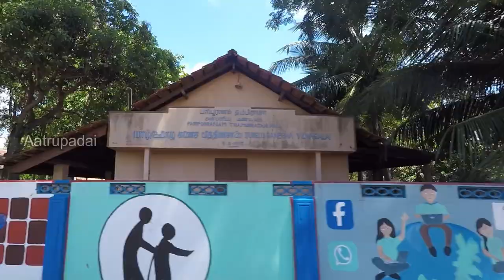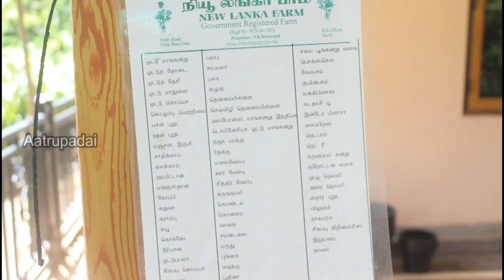யாழ்பாணத்திலையும் றம்புட்டான் வளரும்!😱 | Jaffna Vlog | Aatrupadai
For Contact,
New Lanka Farm
Proprietor - S.K.Selvarajah
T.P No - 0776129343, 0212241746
Palaly Road, urelu West, Urelu
(Near Urelu pillaiyar kovil)